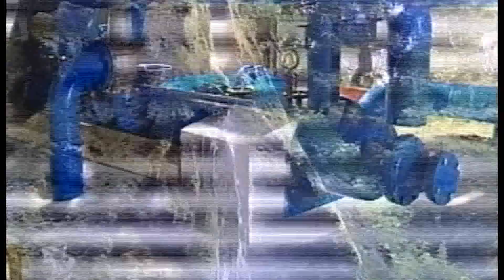Acque agitate piccoli comuni si riprendono la gestione Consiglio di Stato sospende delibera Ersi